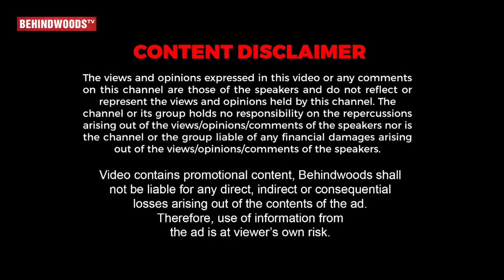Karnan காட்டு பேச்சி சொல்றதே இதான்...OMG 😱 Massive Decoding by Art Director Ramalingam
JIORE SKINCARE